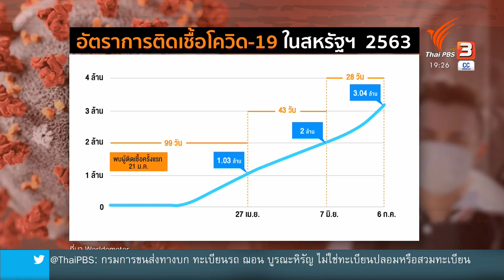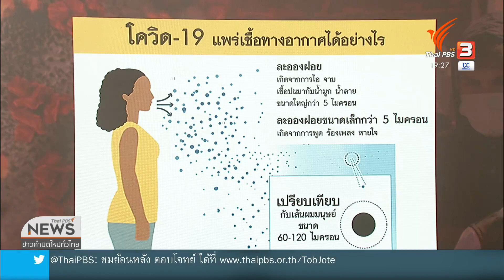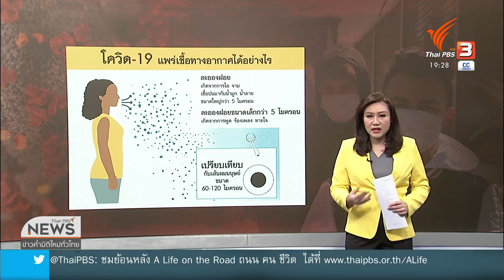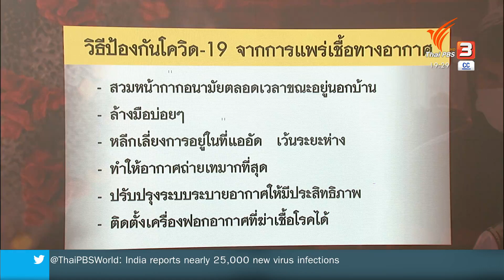โควิด-19 แพร่เชื้อทางอากาศได้จริงหรือไม่ : วิเคราะห์สถานการณ์ต่างประเทศ (9 ก.ค. 63)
แม้ว่าโควิด-19 จะระบาดมานานกว่า 6 เดือนแล้ว แต่ยังมีข้อมูลใหม่ ๆ เปิดเผยออกมาเรื่อย ๆ ล่าสุดมีข้อมูลว่าเชื้อโควิด-19 สามารถแพร่เชื้อทางอากาศได้ นั่นหมายความว่า เราสามารถติดเชื้อได้ด้วยการหายใจเอาเชื้อโควิด-19 เข้าร่างกาย ติดตามสถานการณ์ข่าวได้ในรายการข่าวค่ำ มิติใหม่ทั่วไทย ชมย้อนหลังได้ทาง